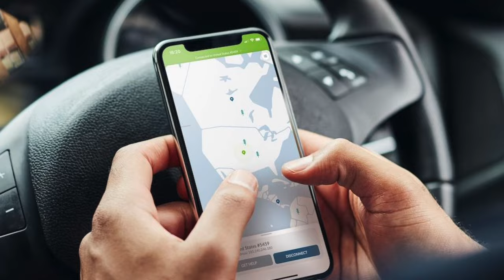India's Autonomous Flying Wing Technology (AFWT) Demonstrator tested !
India has taken a significant leap toward advancing its aerial capabilities.

On December 15, India joined an exclusive group of nations possessing ‘flying wing’ technology. The successful test of the Autonomous Flying Wing Technology (AFWT) Demonstrator in this advanced form marked a noteworthy milestone.

Representing a scaled-down variant of a futuristic unmanned combat aerial vehicle, the AFWT Demonstrator underwent a crucial flight trial conducted by the Defense Research and Development Organization (DRDO) under the Ministry of Defense.
This high-speed flying wing Unmanned Aerial Vehicle, developed locally, took to the skies at the Aeronautical Test Range in Chitradurga, located in the southern Indian state of Karnataka.
The December 15th test represented the seventh iteration of trials for the tail-less configuration of the UAV, showcasing India's advancements in cutting-edge aerial technology.

In this video, Defense Updates reports on India’s B-2 Spirit-like ‘flying wing’ aircraft.

Chapters:
00:11 INTRODUCTION
02:07 ANNOUNCEMENT
04:02 DESIGN
05:54 ANALYSIS